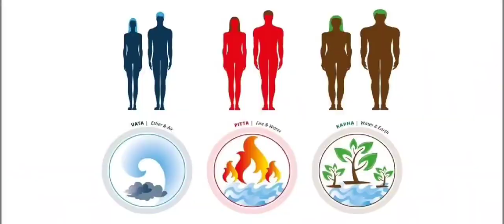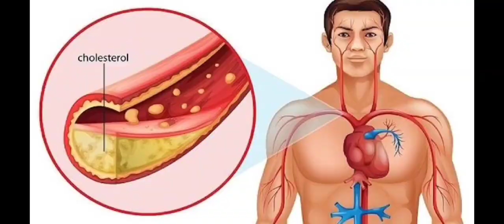Remedies to balance vata, pitta ,kapha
In this video, Rajiv dixit ji telling about that how to balance vata, pitta, kapha  in our body